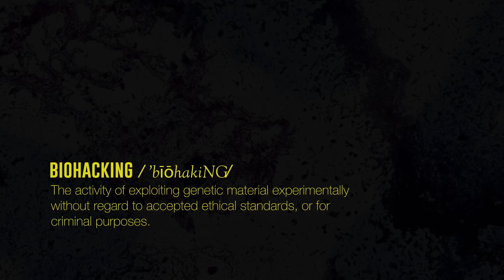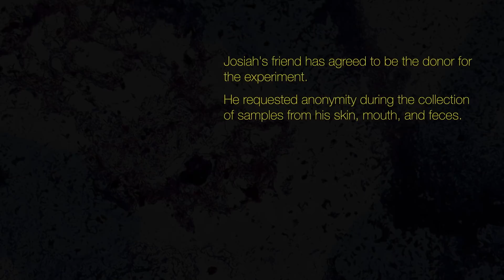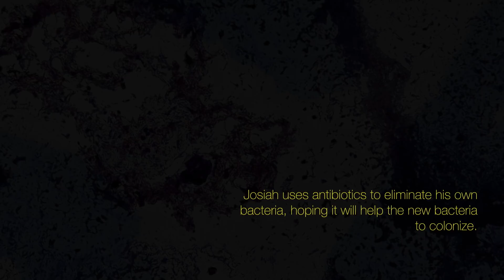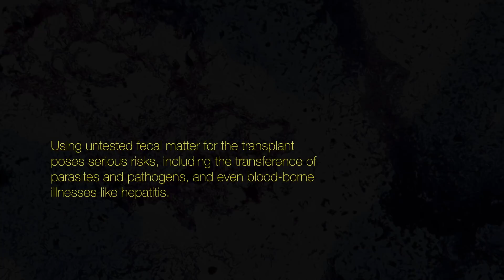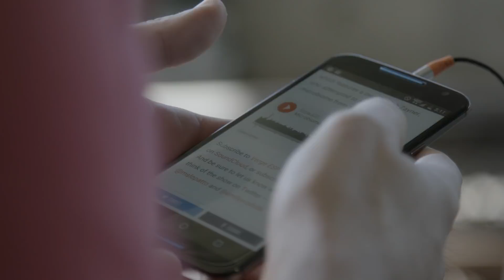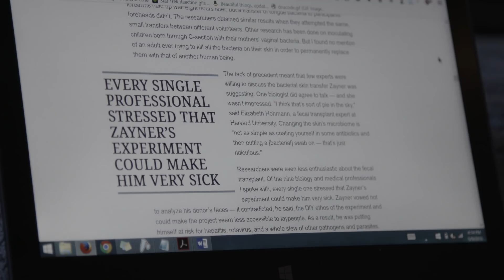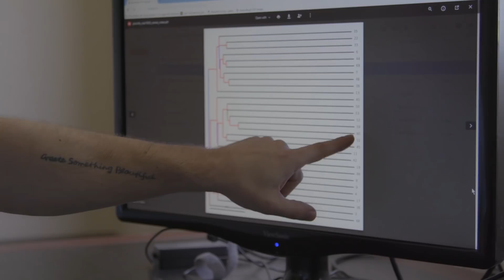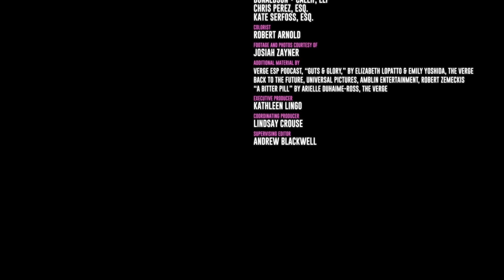A 'Grueling and Grotesque' Biohacking Experiment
After a lifetime of intestinal problems, biohacker and former NASA scientist Josiah Zayner declares war on his own body's microbes. He checks himself into a hotel, sterilizes his body, and embarks on a DIY experiment. The goal: “To completely replace all of the bacteria that are contained within my body.”

"Gut Hack" is directed by Kate McLean and Mario Furloni. It is part of The Atlantic Selects, an online showcase of short documentaries from independent creators, curated by The Atlantic.